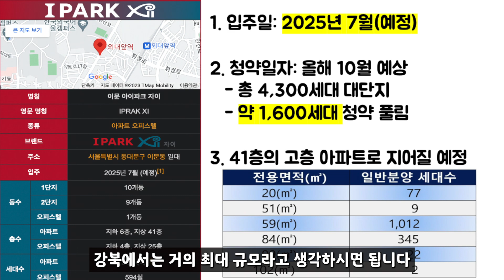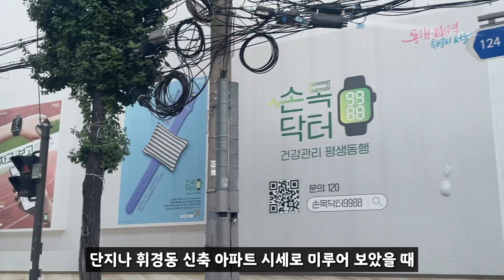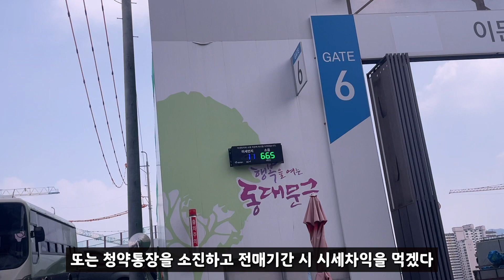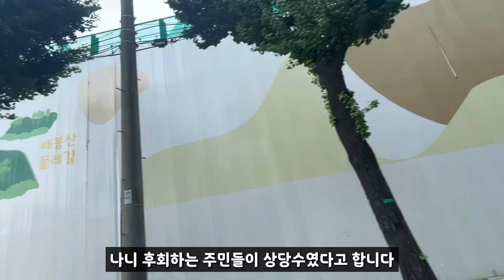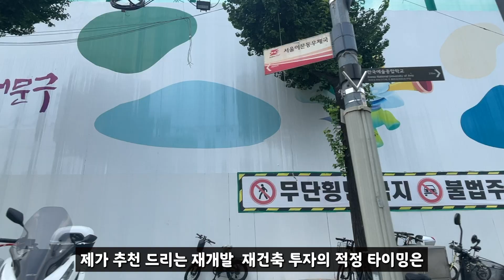이문아이파크자이 청약 로또일까? (이문휘경뉴타운 2탄)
이문3구역이 드디어 청약시장에 풀리게 됩니다.

9월 분양 예정인 줄 알았는데 ... 미뤄졌다고 하더라고요? ㅠㅠ

분양가 올리려고 시간끄는걸까요...! 약 1,600세대가 일반분양으로 풀릴 예정일만큼

서울에 내집마련 하고싶으신 분들은 이문 아이파크 자이 눈여겨 보시고 청약 당첨 되시길 바랄게요🧡